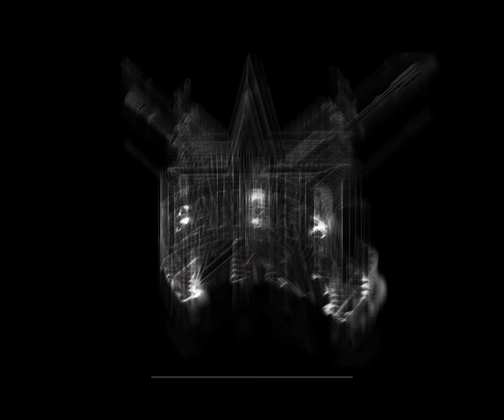Call Of Duty Modern Warfare 2 GamePlay Mission "TeamPlayer"